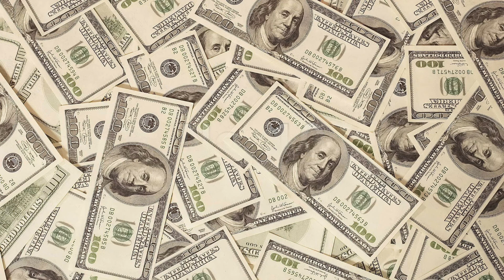WWE's Highest Paid Wrestlers of 2015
1.ABBA - Money Money Money (Metal Cover by Frog Leap Studios)

Highest-Paid Wrestlers 2016: •-coming soon-•

Watch the official PAYBACK Match Card this Thursday !

This video is all about a list of the Forbes Magazine